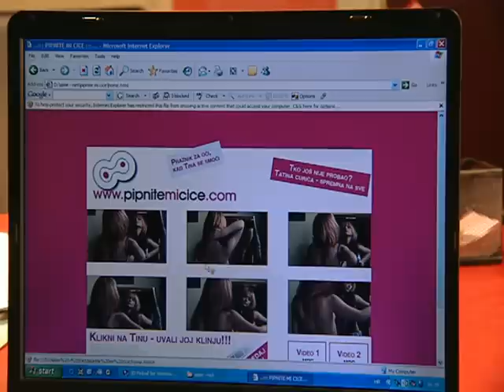Zabranjena ljubav 282